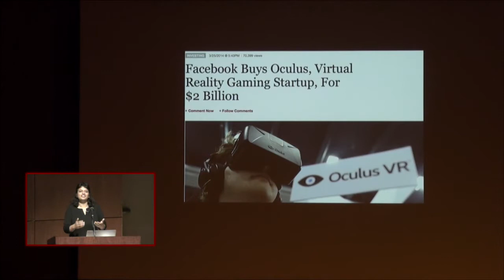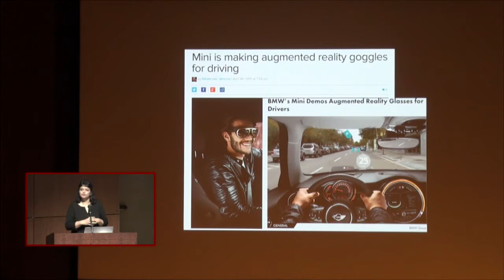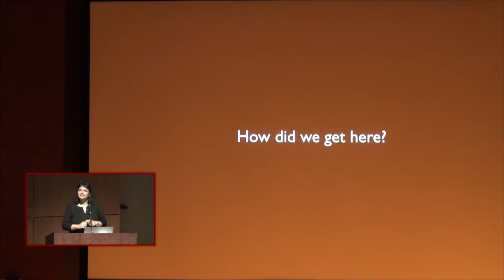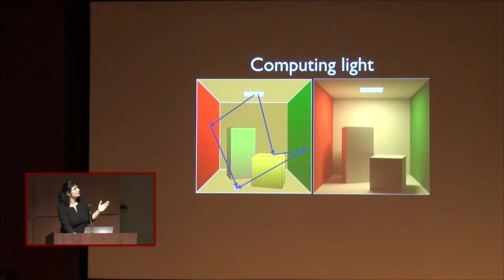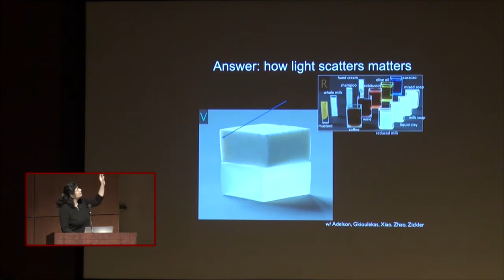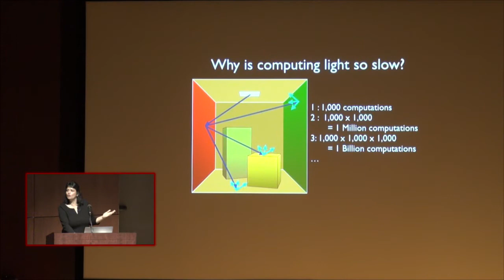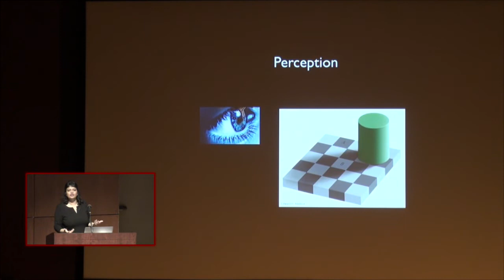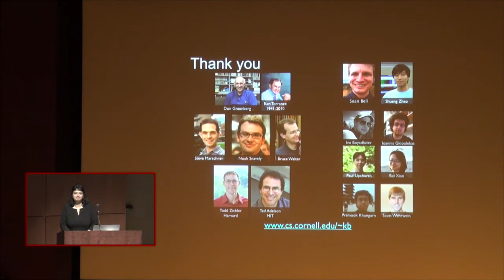Kavita Bala describes Cornell's pioneering computer graphics research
A major quest in computer graphics research has been to understand and virtually model the appearance of the real world. In this lecture—the last in the summer lecture series sponsored by the School of Continuing Education and Summer Sessions—computer science professor Kavita Bala talks about the university's pioneering research in this area in her talk "Virtual Realism and Computer Graphics" on July 29 in Call Auditorium, Kennedy Hall.